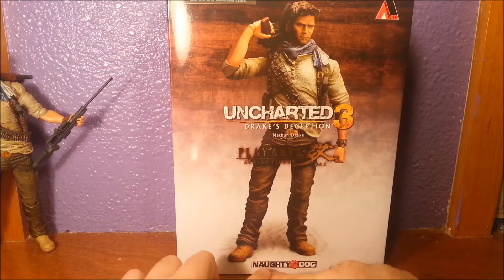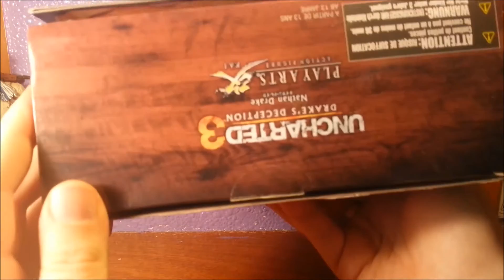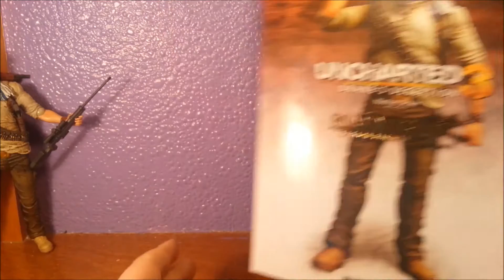Figure Review - Play Arts Kai - Uncharted 3 - Nathan Drake